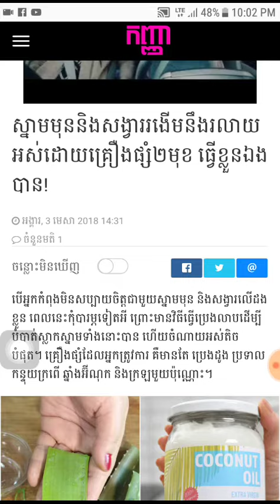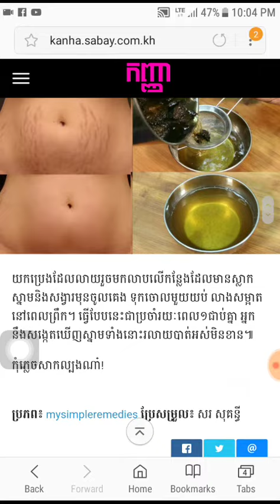ស្នាម​មុន​និង​សង្វារ​រងើម​នឹង​រលាយ​អស់​ដោយ​គ្រឿង​ផ្សំ​២​មុខ ធ្វើ​ខ្លួន​​ឯង​បាន​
Cambodai ស្នាម​មុន​និង​សង្វារ​រងើម​នឹង​រលាយ​អស់​ដោយ​គ្រឿង​ផ្សំ​២​មុខ ធ្វើ​ខ្លួន​​ឯង​បាន​,